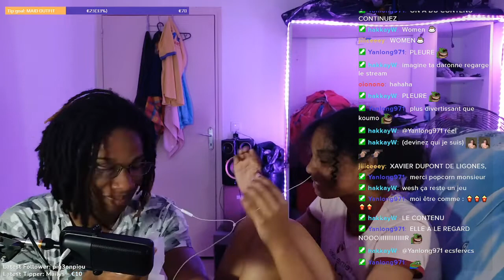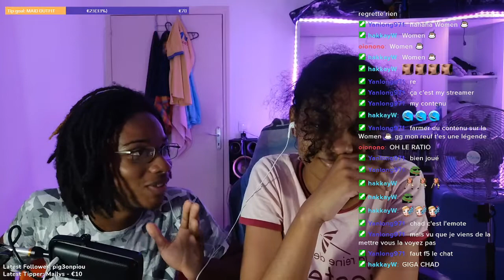Réact à chaud de A Way Out